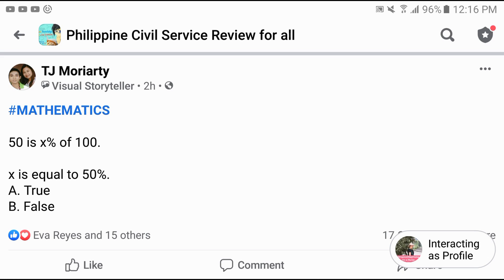50 is X% of 100 | Percentage Mathematics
50 is X% of 100.
X is equal to 50%.
A. True
B. False